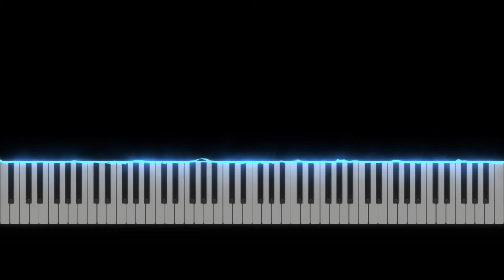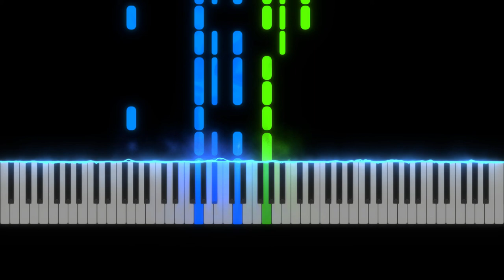Karoun Karoun (Garun Garun, Karun Karun) | Piano Tutorial | Piano Sheets ↓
Piano Tutorial - How to Play "Karoun Karoun" / "Garun Garun" / "Karun Karun"/ "Karoon Karoon" / "Gal Sana Gurban" / "Sene Qurban"

Popular traditional Syrian / Azerbaijani / Lebanese-Armenian song composed by Alekper Taghiyev.

Performed by Arabic, Azerbaijani and Lebanese-Armenian singers. Most popular performers: Zeynab Yahya qizi Khanlarova and Adiss Harmandian.

Newly released by Tigran Asatryan, Spitakci Hayko and Levon Abrahamyan
This Piano cover is arranged by Anna Demis.